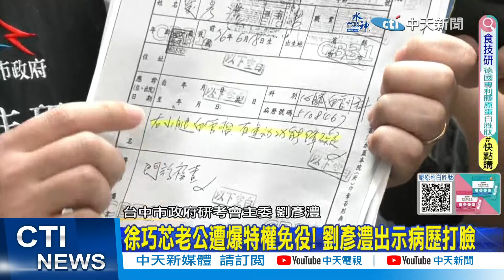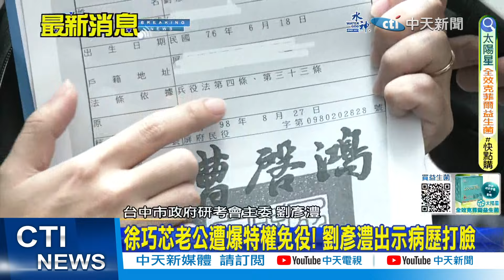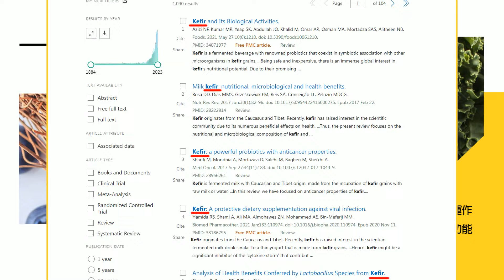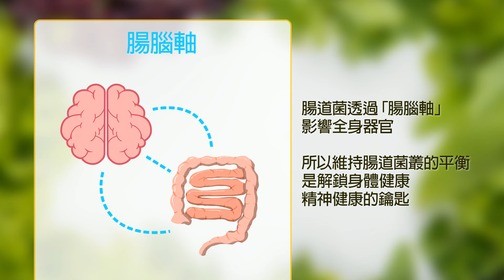【劉又嘉報新聞】"腦子有問題"告了沒? 黃捷再發文酸徐巧芯｜高虹安涉貪"親密男"下午首出庭! 助理爆"被指示滅證"?! 精華版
00:00 "大姑涉詐"綠狂打徐巧芯 他們再闢新戰場!
00:56 徐巧芯爆內幕! 曝大姑老公曾威脅"殺全家"
01:18 "腦子有問題"告了沒? 黃捷再發文酸徐巧芯
02:41 詐團連連看?! 徐巧芯酸:連到最後都塔綠班
03:37 控溫朗東逃兵遭反咬"先生也逃兵" 徐巧芯:對方唬爛
06:25 台灣基進控徐巧芯 稱"金流說不清"涉3罪
07:28 高虹安涉貪"親密男"下午首出庭! 助理爆"被指示滅證"?!
09:18 徐巧芯老公遭爆特權免役! 劉彥澧出示病歷打臉